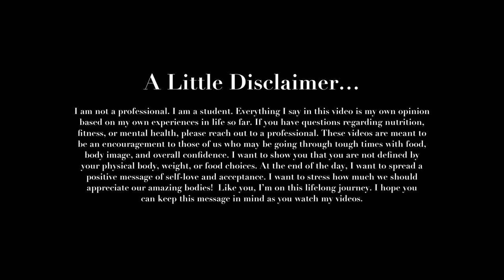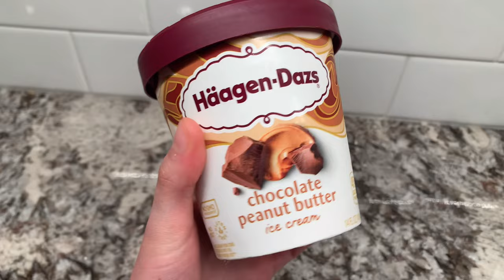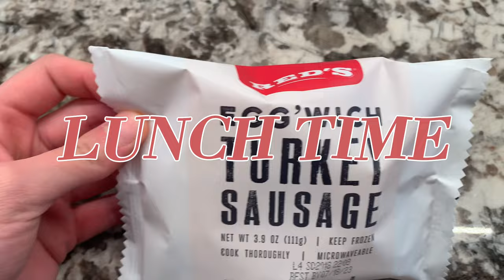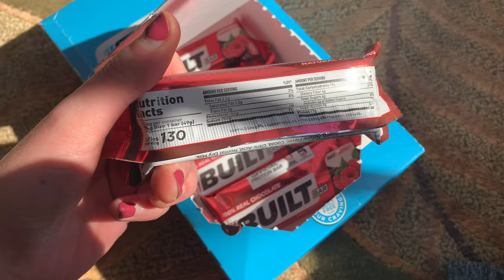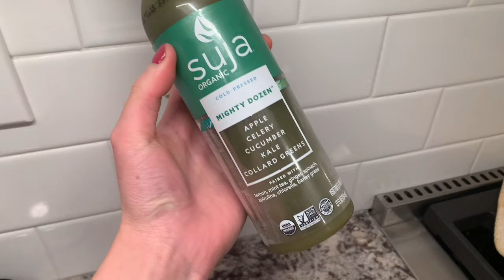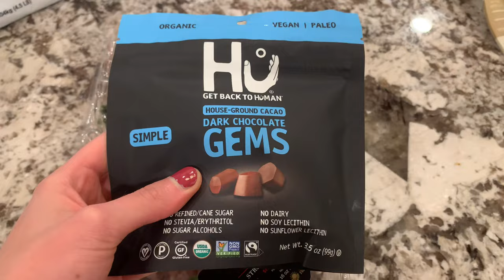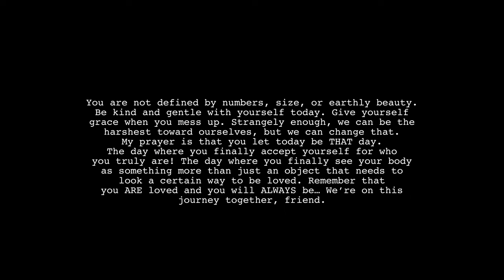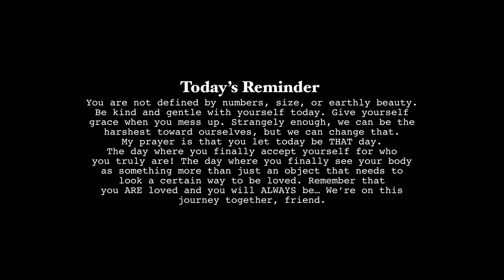WHAT I EAT IN A WEEK to Love my Body at EVERY Size | I Let Diet Culture Ruin Me | Embracing Change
OPEN ME 💌

use my code ELSAH

Remember that you are beautiful at whatever size! We need to stop molding ourselves into someone that we aren’t. Embracing our unique personality, size, and shape is something that takes time, but you can do it. Why live life as an imposter when you can be YOU!?

What 2021 Taught Me | The LAST What I Eat in a Week | Eating EVERYTHING I Want | New Goals for 2022